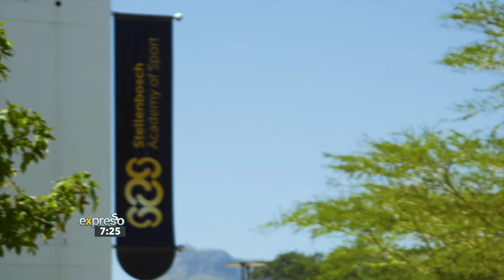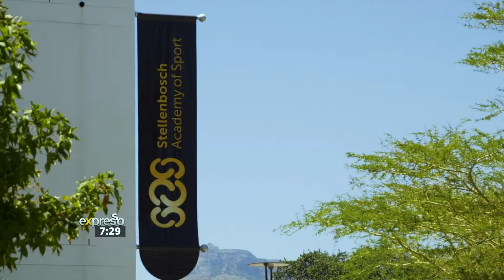Sports Team of the Week Stellenbosch FC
Stellenbosch FC gets our pick for team of the week after making waves in their first Premier Soccer League season.